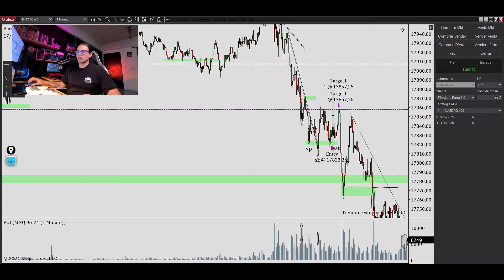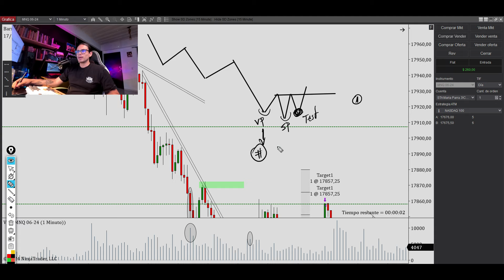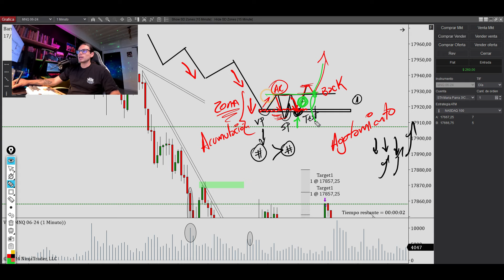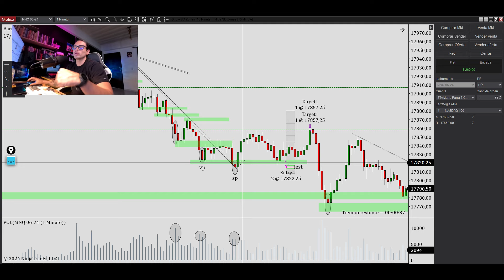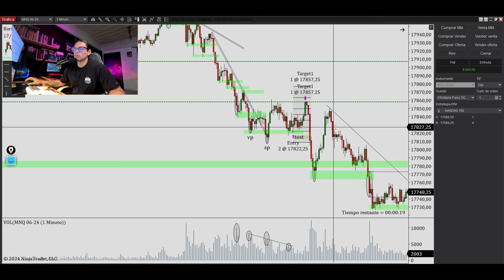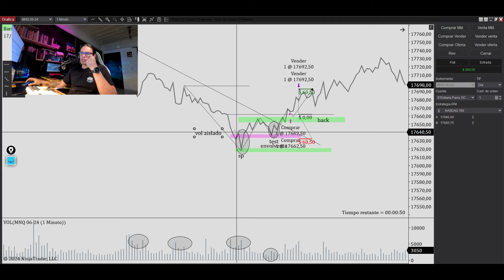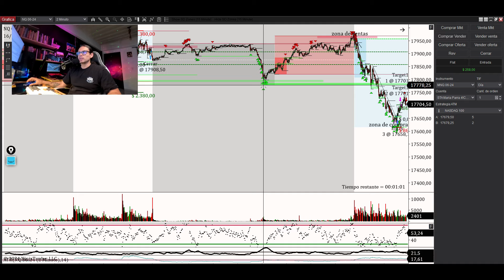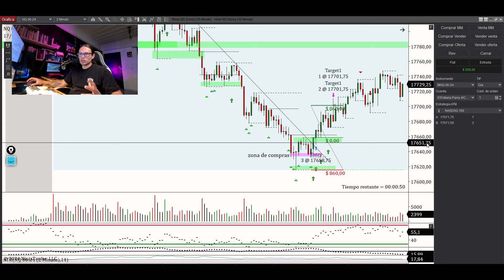3 TARGET Y LA AUTOMATICA | RESUMEN 17 - 04 - 2024 MÉTODO WYCKOFF / VSA / SMC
broker XTB podrá recibir 50 usd extra para que agregue a su cuenta por parte de ellos, el monto mínimo de apertura de cuenta sería de 100 usd, debes hacerlo a través del siguiente enlace Espero que les sea de ayuda !!

✅Si deseas adquirir la Plataforma TradingView lo puedes hacer a través del siguiente enlace